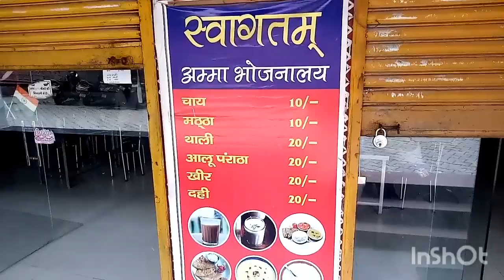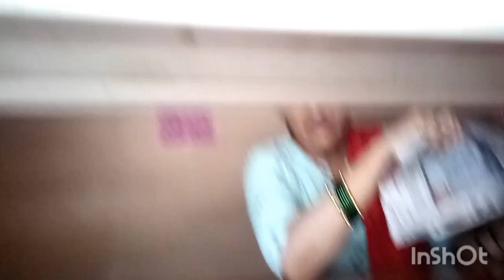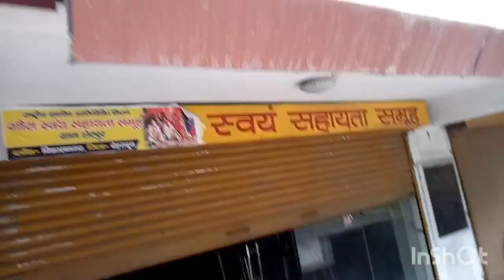इंदिरा अम्मा कैंटीन बिजली विभाग ने काटा कनेक्शन शर्म की बात